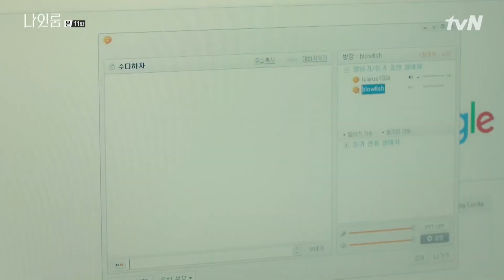[ENG SUB] Room No. 9 (나인룸) EP.11 - ONE/Jung Jaewon as Ki Chansung CUT